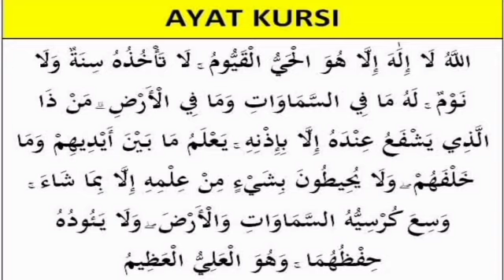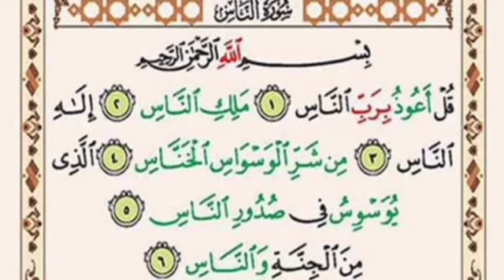RUQYAH UNTUK MEMBAKAR TUNTAS SEGALA JENIS JIN DAN SIHIR DALAM TUBUH